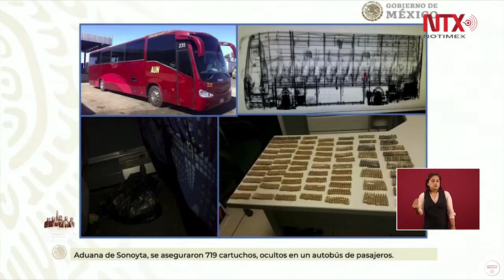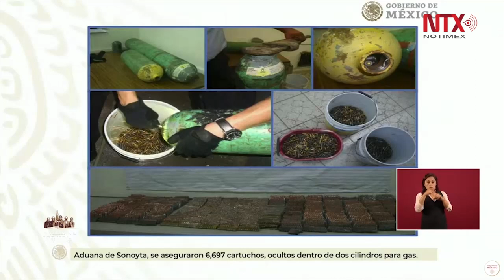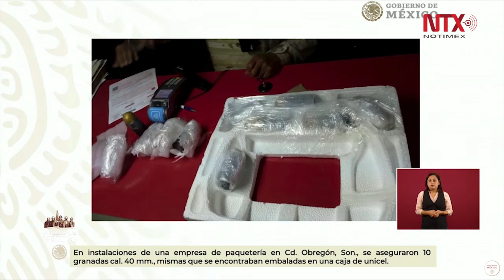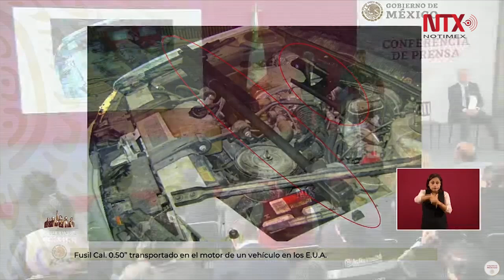En los últimos años se han decomisado 468 mil armas: SEDENA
El titular de la Secretaría de la Defensa Nacional, Luis Cresencio Sandoval, informó que en los últimos años se han decomisado 468 mil armas.
«La entrada de armas de Europa es por vía marítima. De las 6 mil armas que se han venido recolectando son de marcas estadounidenses y no son de esta administración solamente», informó el secretario.